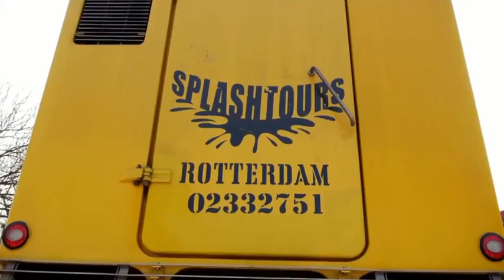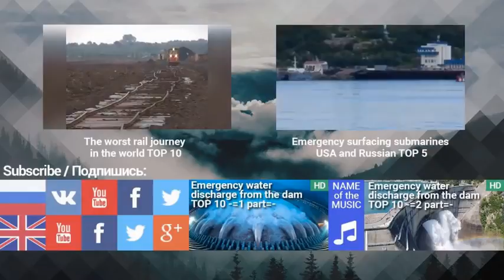❤Top 5 most unusual cars of amphibians =Full HD=